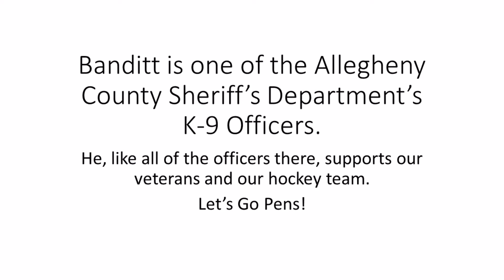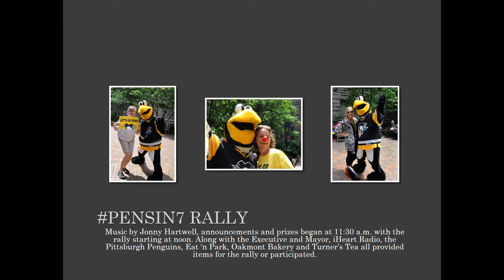Pensin7 Rally Video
When you play the Pittsburgh Penguins, you play the entire region - this video from today's Pensin7 Rally shows just a few of the folks who support our veterans and our hockey team. LetsGoPens!